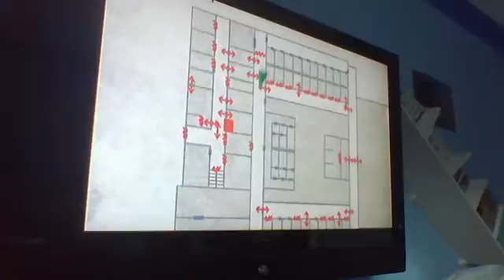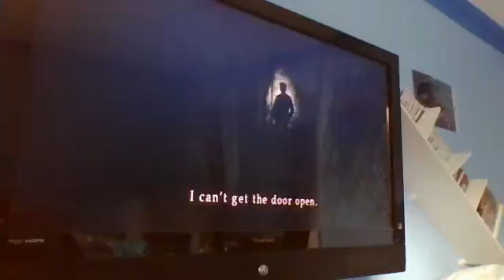Let's play Silent Hill 2 part 10